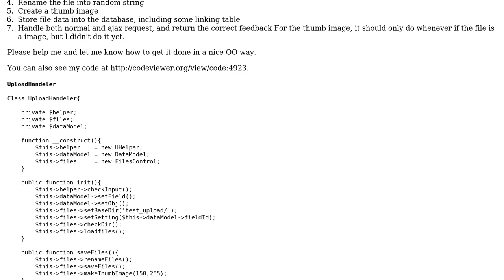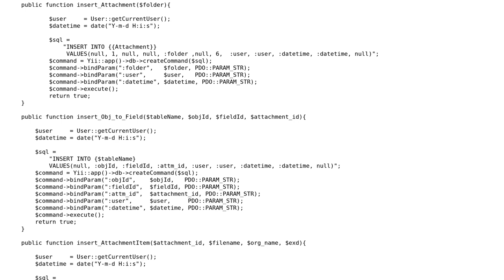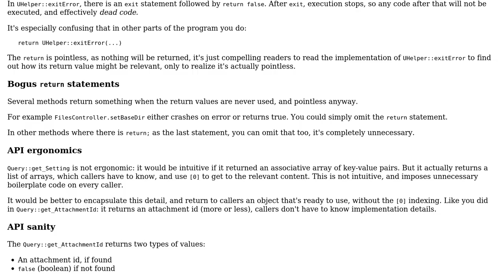Object-oriented file upload handler for a CMS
With thanks & praise to God, and with thanks to the many people who have made this project possible! | Content (except music & images) licensed under CC BY-SA | Music | Images & others | With thanks to user myNameIsTheo user janos user Jamal and the Stack Exchange Network Trademarks are property of their respective owners. You are responsible for your own actions.